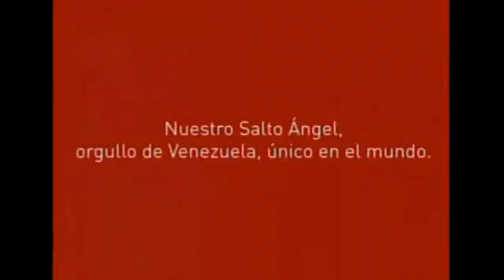Coca Cola Salto Angel 2007